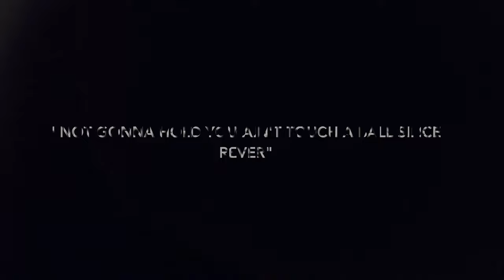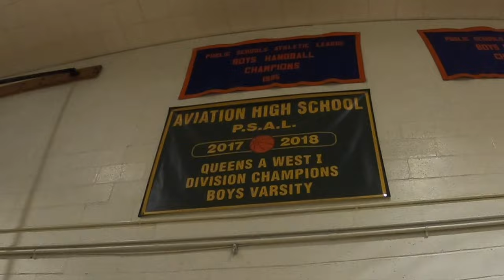1ST ANNUAL AVIATION ALUMNI GAME AND VLOG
FIRST EVER ALUMNI GAME HERE FOR SOME GOOD BUCKS AND GOOD VIBES, THANKS TO @TORCH.NY FOR SPONSORING THIS VID.